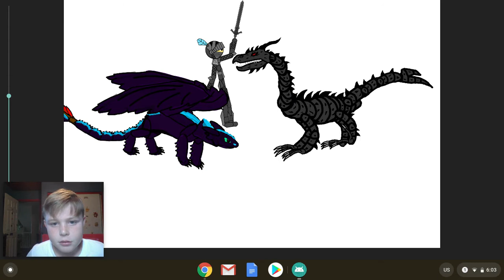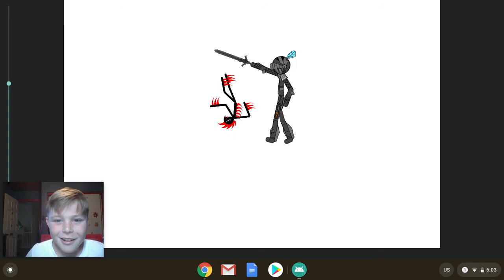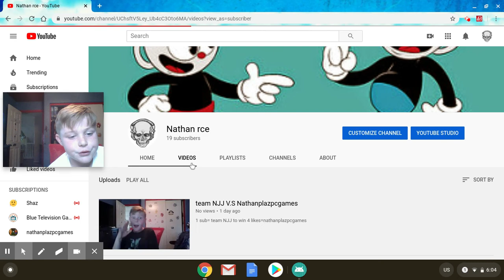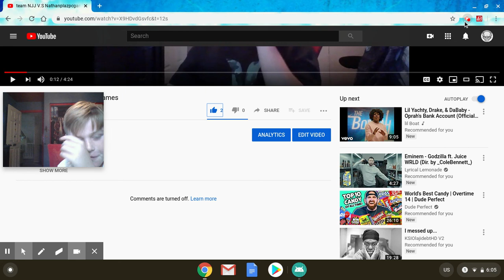1 hour animation part 2